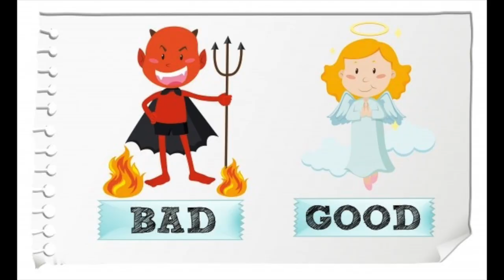Morale et Politique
Cet e-poquo analyse le discours de Greta Thunberg au sommet action climat à l'ONU du 23 septembre 2019. Il s'agit à la fois d'un discours moralisateur et d'un discours politique qui cherche à rendre la réalité inacceptable, notamment du point de vue des enfants..

"Rendre la réalité inacceptable" est livre écrit par Luc Boltanski pour expliquer le rôle de la sociologie critique.